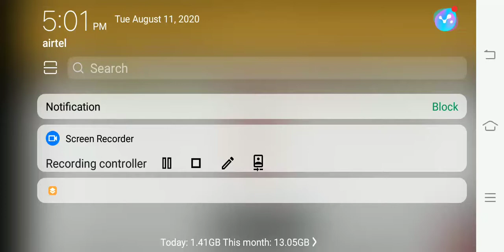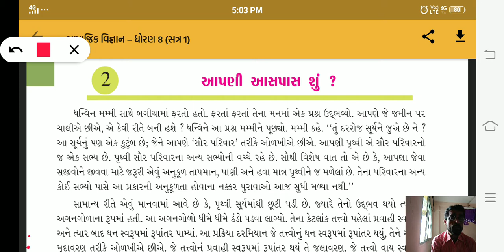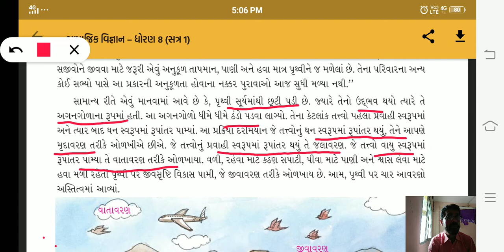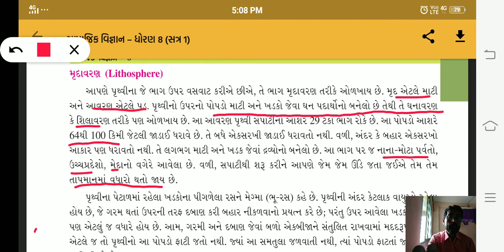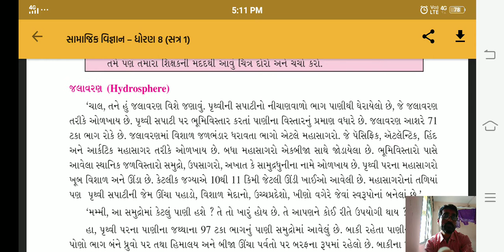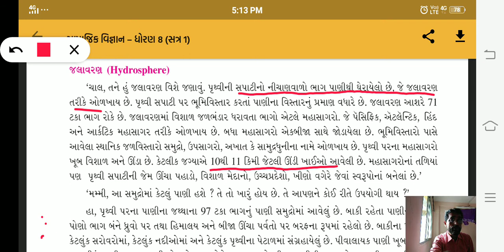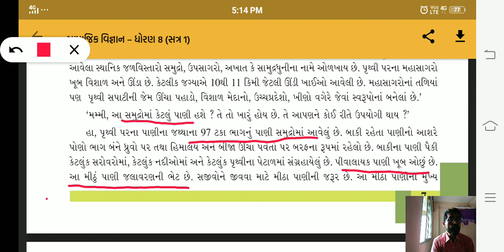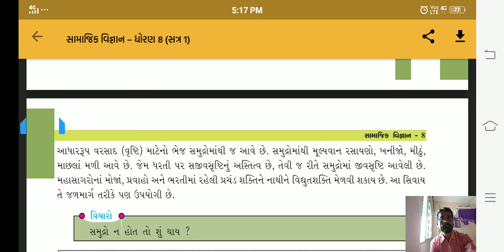Std 8 s.s. ch 2 part 1